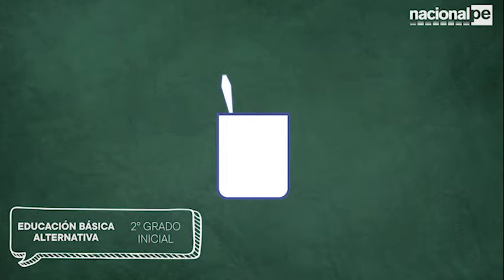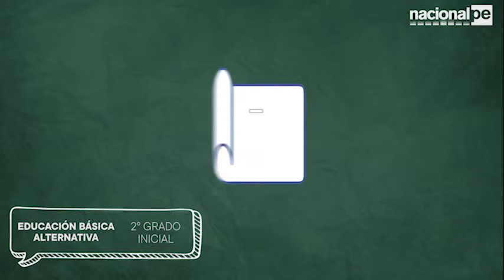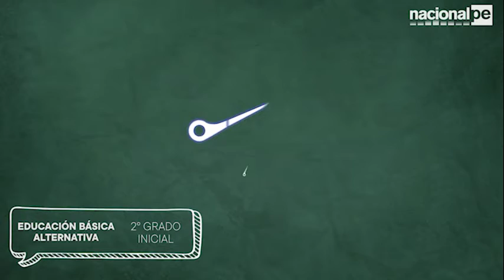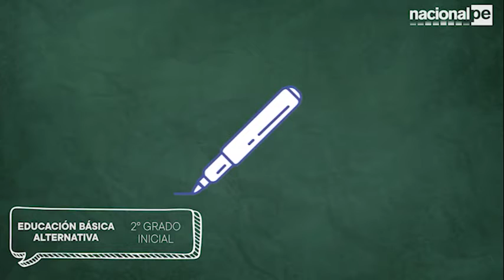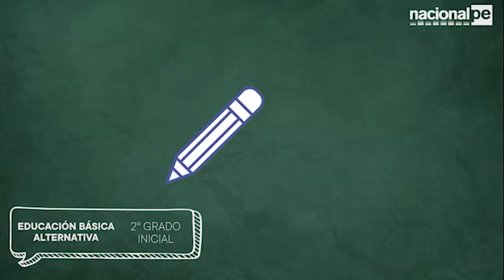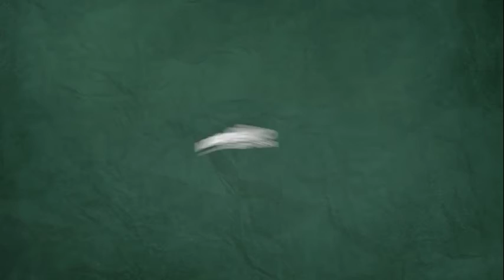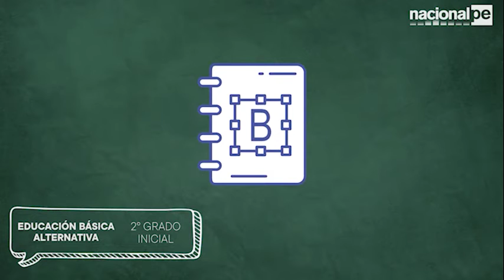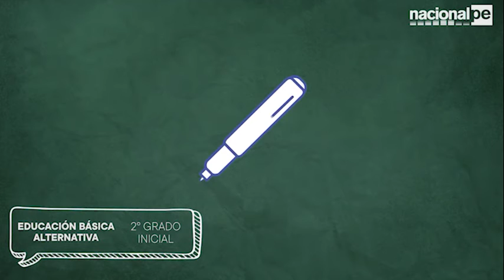APRENDO EN CASA - EBA COMUNICACIÓN 2 DO GRADO INICIAL - 08/05/20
Sesión 8 Comunicación 2° grado Inicial
Tema: Analizamos una leyenda sobre una planta nutritiva de mi región